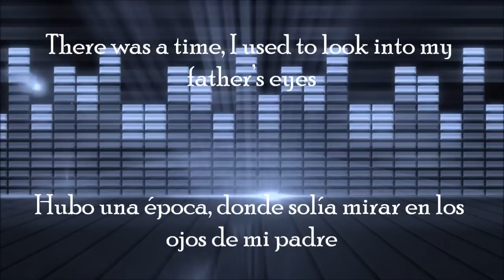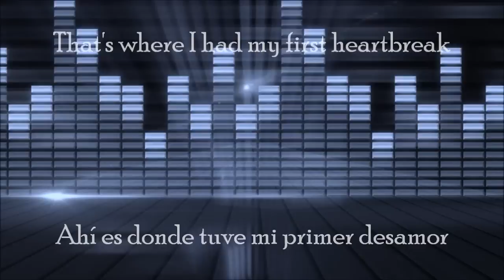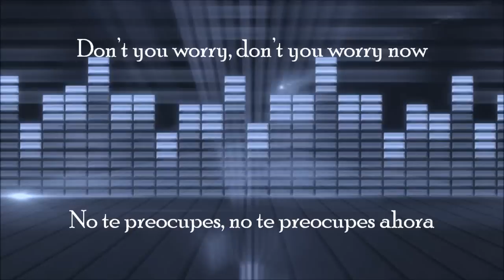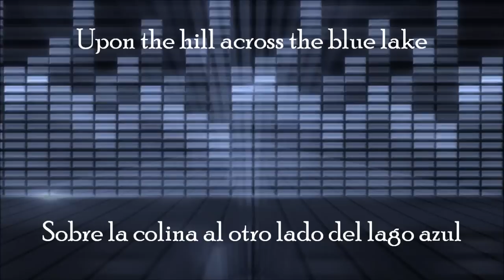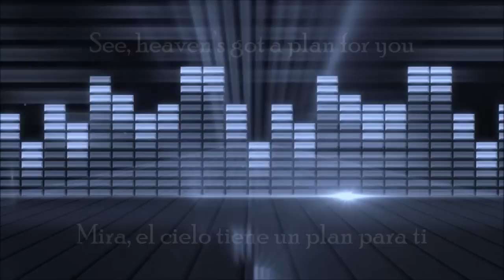Don't You Worry Child - Swedish House Mafia Ft. John Martin (Radio Edit) - Spanish Subs.